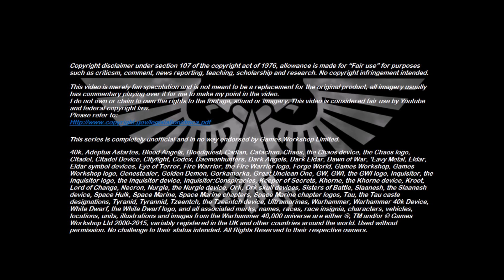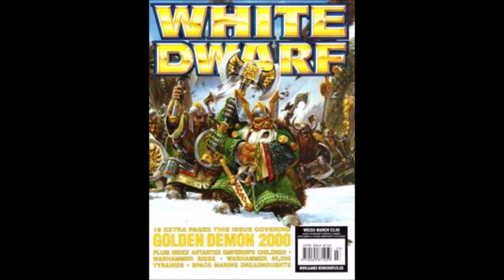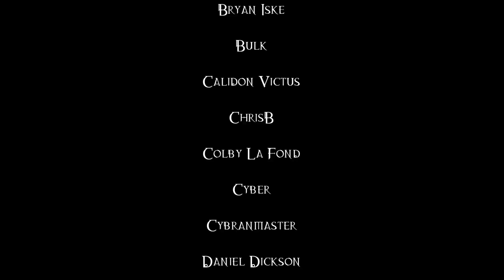The Mysterious Beast Of Adri's Hope - 40K Theories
What kind of creature could have slaughtered an entire ship full of people as it made it’s way from Devlan to Adri’s Hope?

Thumbnail art by RanDize